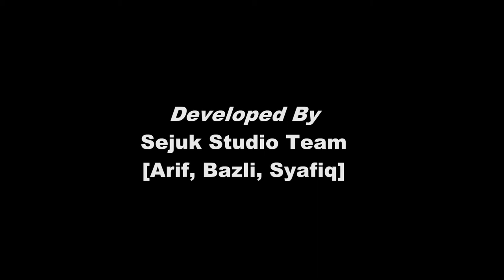superslipper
Super Slipper Game Trailer. Will be in Google Play Store.